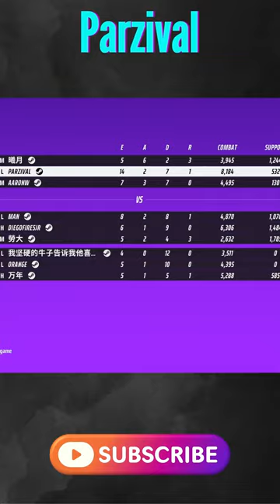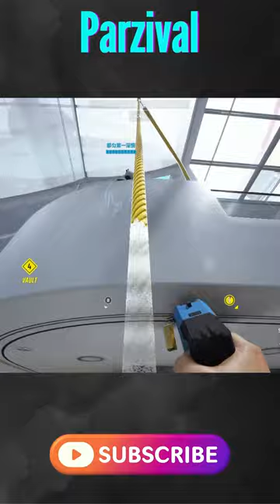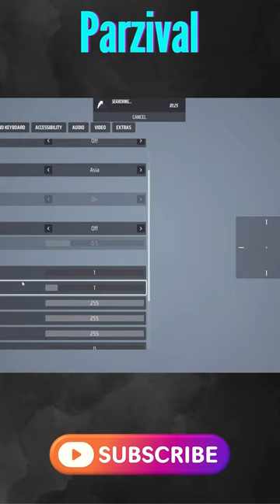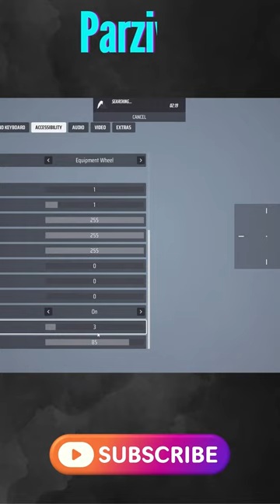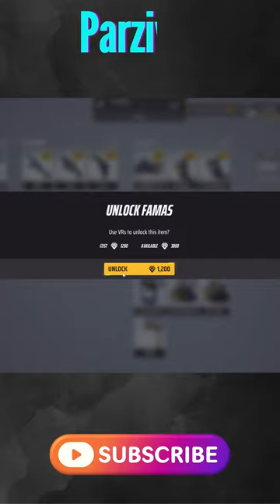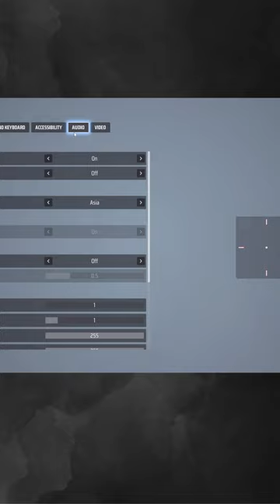shorts stream The finals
ABOUT ME:
Hi my name is Sushant Rathod aka Parzival
AGE: 28
Location : Surat, Gujarat
     Specs
CPU: i5 12400f
GPU: Zotac 3070
Ram: ADATA XPG 32GB(8x4)
Mouse: zowie ec2b
Monitor :Primary:Acer Nitro VG240Y(165Hz) + Secondary LG 19M38A-B 46.99 Cm (18.5) Led Backlit